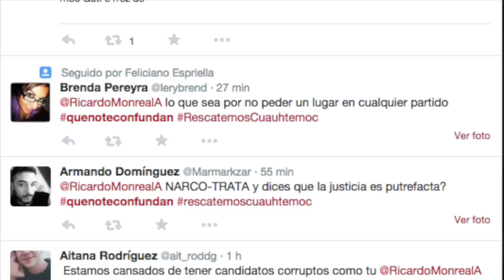No nos amedrentarán ni nos detendrán: no te voy a fallar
Es sumamente lamentable que debido al apoyo, respaldo y confianza que nos has otorgado desde que inició el proceso electoral, se hayan incrementado los ataques. Desde los ataques en redes sociales hasta la negativa de las autoridades para utilizar la explanada delegacional, pasando por el deleznable espionaje que se ha convertido en una práctica cotidiana en nuestro país.
Pero no nos van a amedrentar ni nos detendrán: no te voy a fallar.